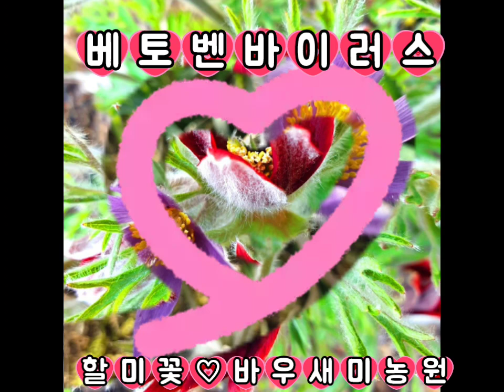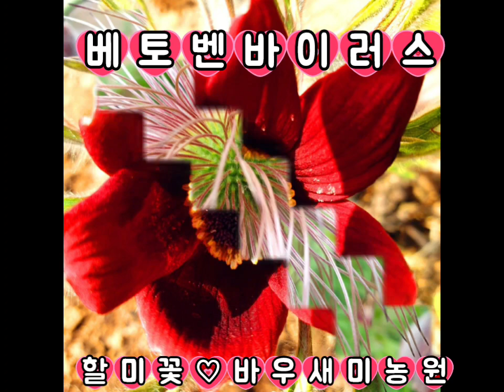베토벤바이러스 할미꽃 무료분양 야생화꽃 바우새미농원 정원가꾸기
베토벤바이러스
배경
바우새미농원
할미꽃